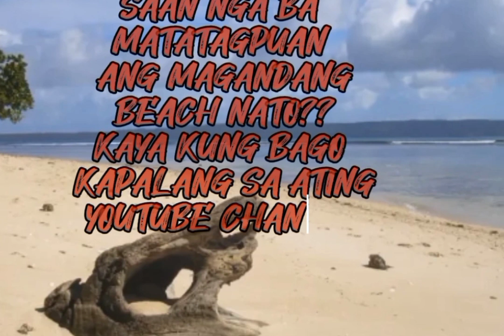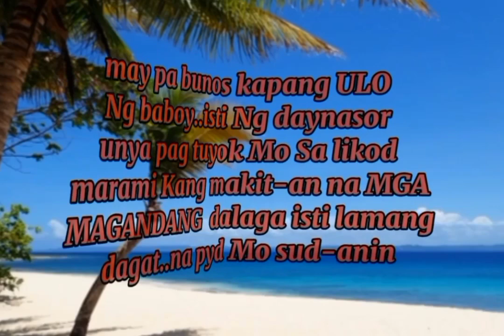SAAN NGA BA MAKIKITA ANG BEACH NA ITO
Beach resort resort saan makikita ang Beach cottage
Beach resort offers